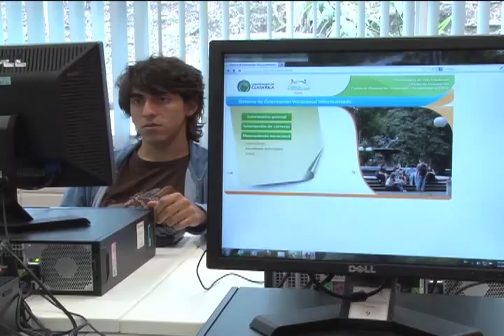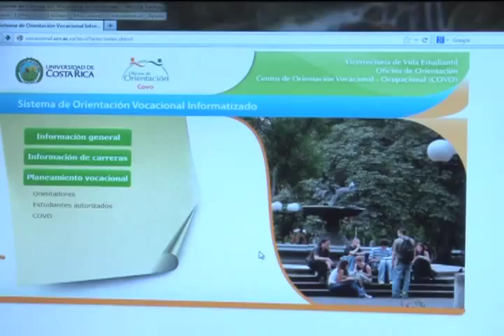Dos Carreras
Mientras algunos trabajan por asegurar el ingreso a la U de quienes vienen detrás, otros estudiantes que ya están adentro, siguen la tendencia de estudiar dos carreras y no solo una.
Se trata de un complemento a la primera formación universitaria y  una fortaleza para encontrar   empleo de calidad en el corto plazo.